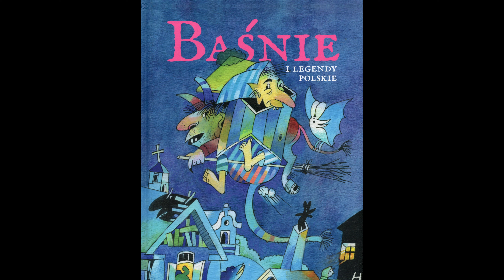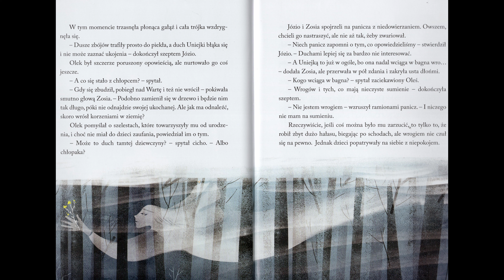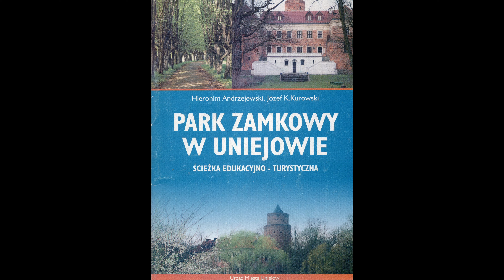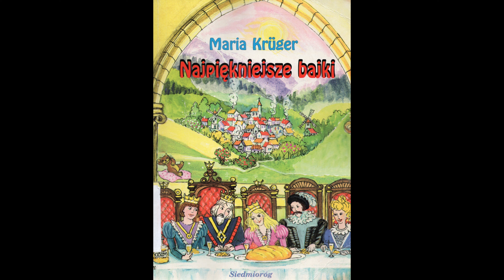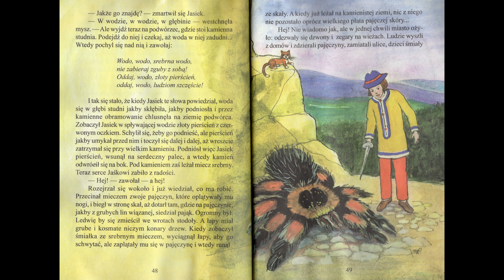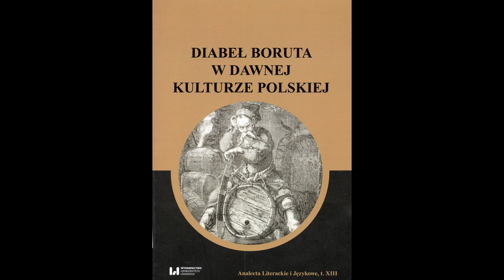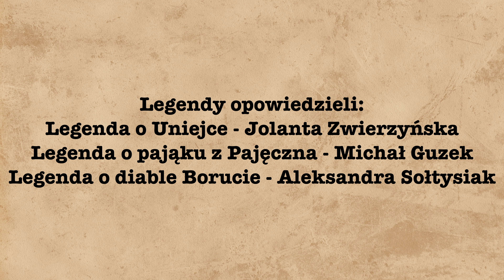Gawęda o legendach. Opowieść o legendach z województwa łódzkiego.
Zapraszamy do zapoznania się z materiałem edukacyjnym przybliżającym wybrane legendy województwa łódzkiego.

Legendy są pierwszym elementem folkloru i tradycji, z którym spotykamy się w okresie dzieciństwa. To właśnie te historie budują naszą tożsamość narodową i służą poznaniu małej ojczyzny. Województwo łódzkie posiada bogaty zbiór legend i podań. W nagraniu prezentujemy legendy o Białej Damie z Uniejowa, Pająku z Pajęczna i Diable Borucie z Łęczycy.

Występują: Jolanta Zwierzyńska, Michał Guzek, Aleksandra Sołtysiak.

Scenariusz: Jolanta Zwierzyńska, Michał Guzek, Aleksandra Sołtysiak.

Scenografia i wstęp: Julita Lendzian-Twardowska.

Nagranie i montaż: Maksymilian Grubski.